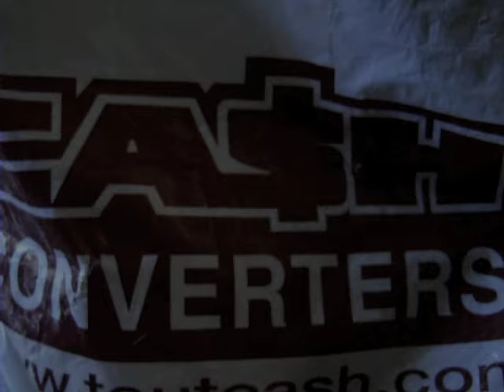RETRO VALUE - X-Treme Quads [PlayStation 2]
Ils prennent de la drogue ceux qui développent ces jeux ? Non ?! Ben... Quand je vois le résultat, je me dis: peut-être qu'ils devraient :/